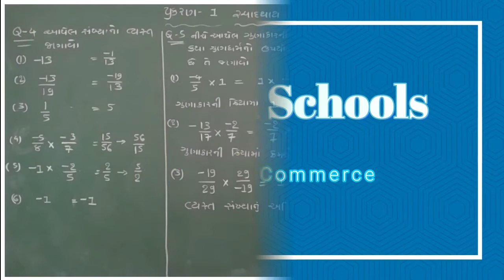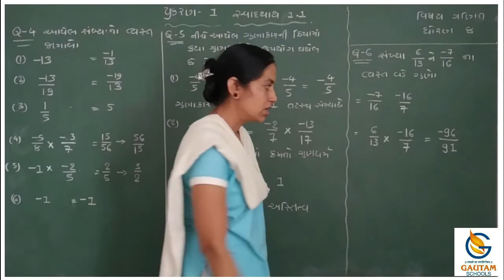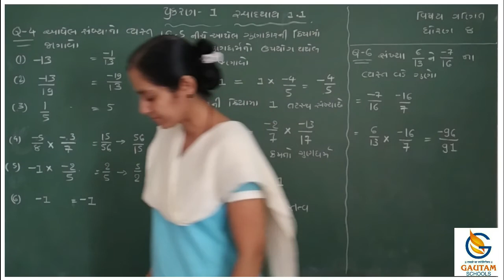Gautam Schools ll Std. 8th ll Maths ll Chapter-1 ll Part.3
ધોરણ-૮ વિષય : ગણિત પ્રકરણ : ૧  ભાગ-૩

ગૌતમ સ્કૂલ્સ
17 કેવડાવાડી
પલંગ ચોક પાસે
રાજકોટ -
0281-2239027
CALL - WHATSAPP